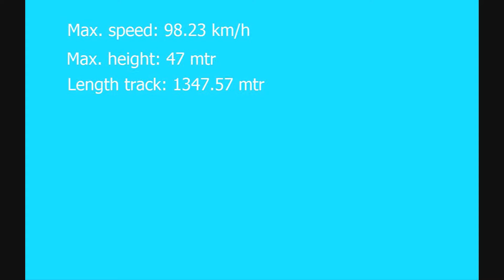King of the Valley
A coaster built in a valley.

I don't know why, but it took about 18 hours to upload it.